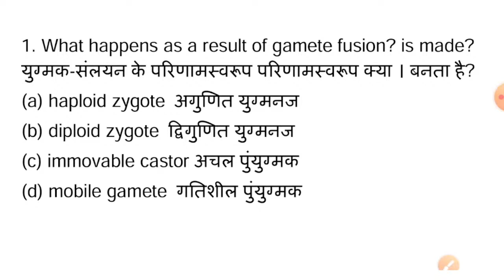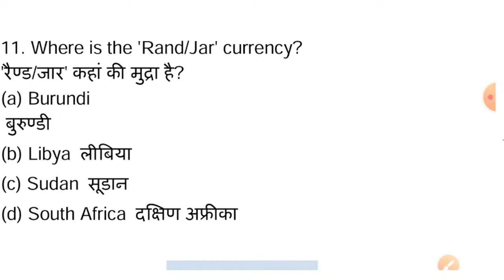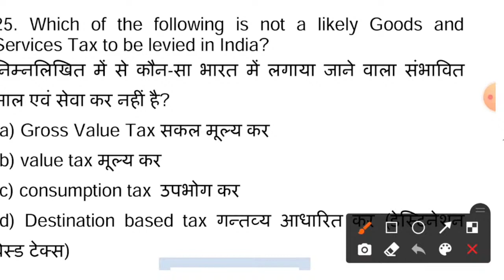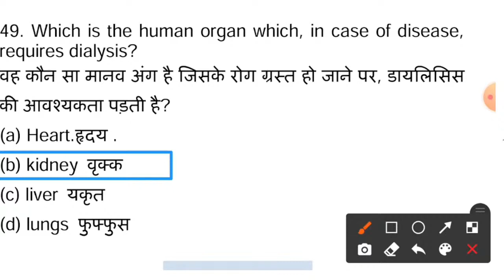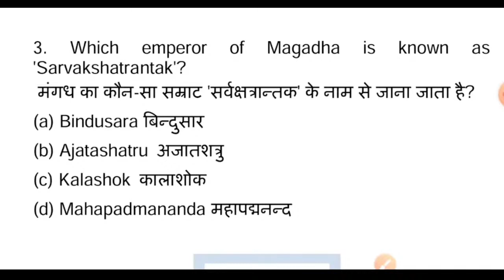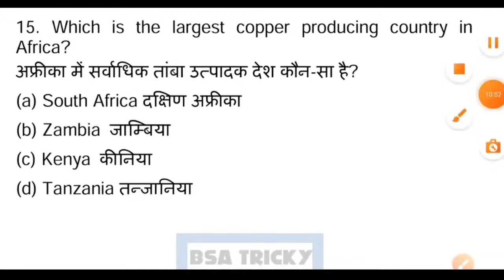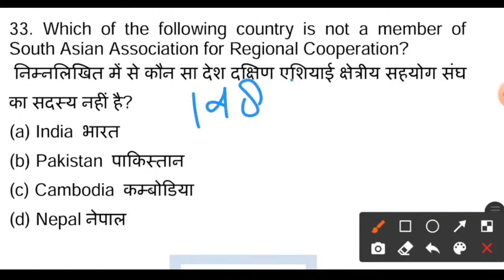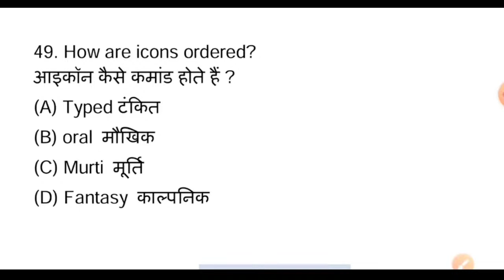UPSSSC PET EXPECTED PAPER 20 AUGUST BSA CLASS|UPSSSC PET HINDI GK ENGLISH QUESTION BSA CLASS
UPSSSC PET EXAM 2021-22 | UP LEKHPAL PAPER | UPSSSC PET EXAM PAPER 2021-22 | UPSSSC PAPER | BSA CLAS

Flipkart Link

BOOK MARKET MAIN AUR ONLINE BHI AVAILABLE HAIN
Flipkart Link

SSC MTS MATHS LIVE BATCH BY DEEPANSHU SAXENA SIR

Step 2 : If you are an aspirant of SSC MTS MATHS LIVE BATCH, check out the STORE SECTION for Live Classes on Maths. The BEST available.

Here is why you should be part of the SSC MTS MATHS LIVE BATCH :

1. Full syllabus course completion via LIVE Classes by BSA SAXENA Sir
2. Exclusive pdf notes prepared by Deepanshu Saxena Sir for better revision
3. Important Questions that could be asked in the Exams
4. How to write the answers
5. Important Keywords that you MUST include
6. Crisp and comprehensive revision videos that clear all doubts
7. Mistakes you should avoid
8. Live doubt-solving sessions

upsssc pet paper
upsssc pet paper pattern

up pet
up pet exam 2020
up pet syllabus
up pet exam kya hai in hindi
up pet kya hai
up pet class

up pet paper
up pet paper pattern
up pet question paper